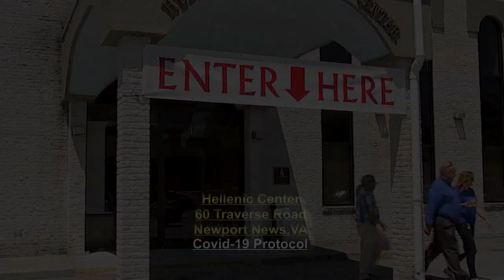Newport News Greek Festival Spring 2021 TV Commercial